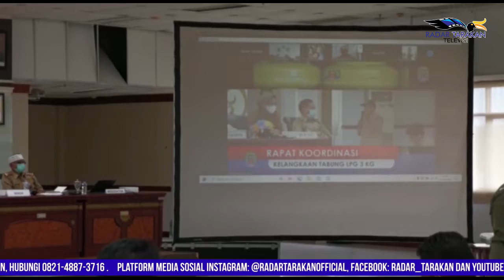Sudah Dirapatkan, Kelangkaan LPG 3 Kg Belum Temukan Solusi di Nunukan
Pemkab Nunukan Akan Kembali Rapat Internal

Soal kelangkaan tabung gas LPG 3 kilogram, akhirnya di rapatkan bersama semua unsur terkait di kantor Bupati Nunukan pada Selasa 18 Mei. Bupati Nunukan, Asmin Laura Hafid memimpin langsung rapat pembahasan permasalahan tabung gas LPG  tersebut.

Reporter: Riko Aditya